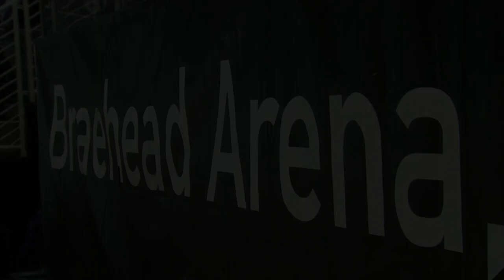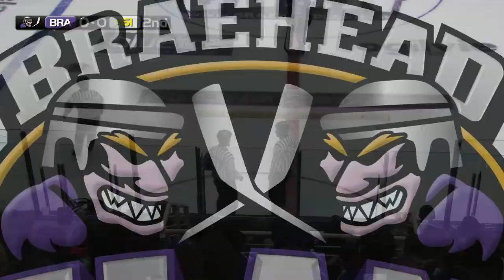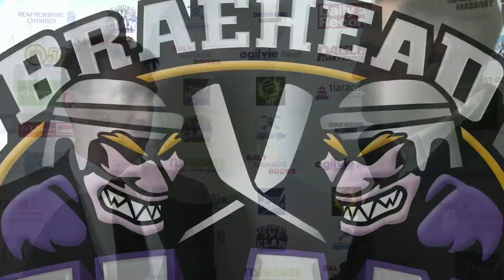Braehead Clan vs Asiago Hockey 1935 30/08/14 - Aladdin Cup 2014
Hockeys back and your favourite team - the Braehead Clan - have pulled together arguably their strongest team in the clubs short history...

Clan TV host Gerry McLaughlin talks to new captain Matt Keith and returning coach Ryan Finnerty after the first warm-up match of the 2014/15 season.

The Braehead Clan suffered defeat in their first game of the season as Asiago beat Ryan Finnerty's 3-1 in game one of the Aladdin Cup.

It was a close, competitive battle as both teams fought out a blank affair, going in goalless after two periods.

But the visitors opened the scoring early in the third period as Lorenzo Casetti finished a rebound, with the assist from Daniel Borrelli

Borrelli fired in the second to double the Italians' lead before Sean Bentivoglio buried Kevin Devergilio's square pass to make it 3-0 on 57:24.

Despite a lacklustre night in and around the net, Lee Esders gave the fans something to cheer about with a consolation in the final minutes.

Coach Ryan Finnerty was in a positive mood afterwards as he reflected on the defeat.

He said: "Rustiness was to be expected in this game and we've been getting guys in through the course of week.

"I saw a lot of good things from the team, but after a couple more games and a good week of practice, we should get our legs back."

Attendance: 2,810